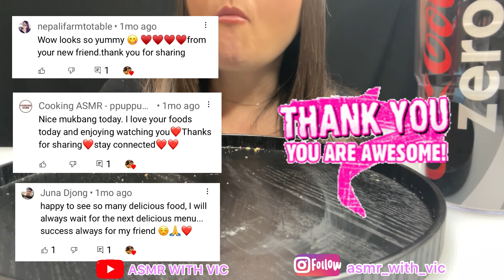ASMR SUBWAY TUNA SUB, STEAK WRAP, CHIPS AND COOKIE (NO TALKING) MUKBANG / ASMR WITH VIC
My name is Victoria and I so appreciate you being here and for your support 💜💜

Today I am eating from Subway. I have a tuna sub on white bread with lettuce, tomatoes, onions, cucumbers, cheese, hot peppers and mayo. For the first time I am also having a steak wrap with avocado and added lettuce, tomatoes, onions, cheese, hot peppers and mayo. It was really delicious and something I will have again. Of course I can’t have a sub without Miss Vickie’s salt and vinegar chips. They are my favourite. I ended the meal with a smarties cookie 😋

For a more pleasurable ASMR experience please wear headphones. I hope you enjoy watching. Stay safe 🙏🏻

Please remember. You never know what someone is going through in life so always be kind